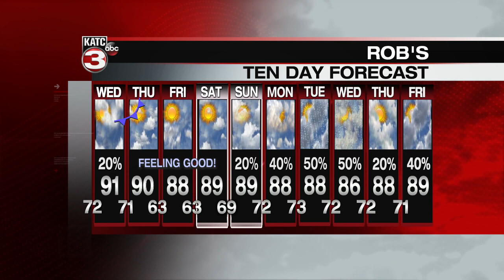KATC Latest Headlines | September 7, 7pm